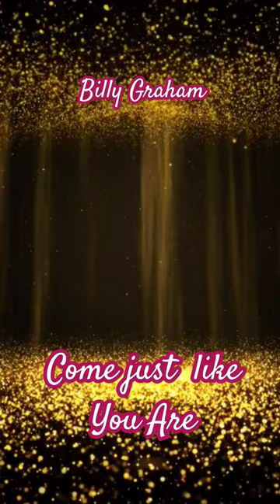Come just like you are Billy Graham